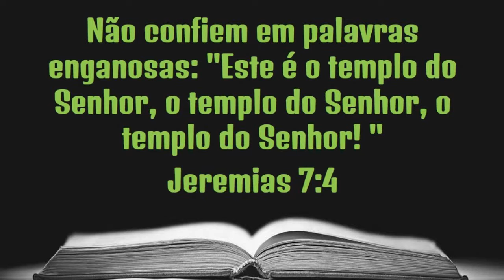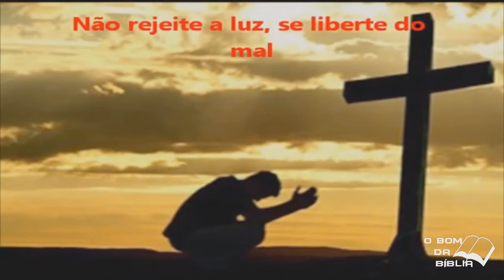08 08 16 O bom da Bíblia com pastor Nilton Lima O verdadeiro Templo